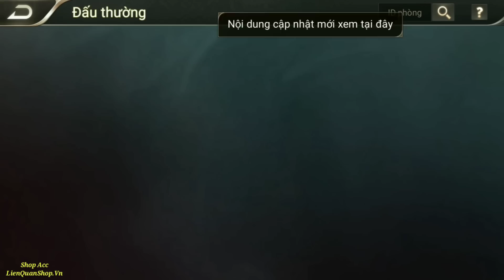LIÊN QUÂN : Lên Cao Thủ Đầu Mùa Chỉ Mất 1 Giây - Mẹo Quá Dễ ?? Đấng Valhein TOP 1 Trẻ Trâu